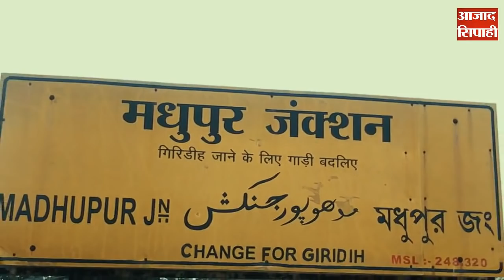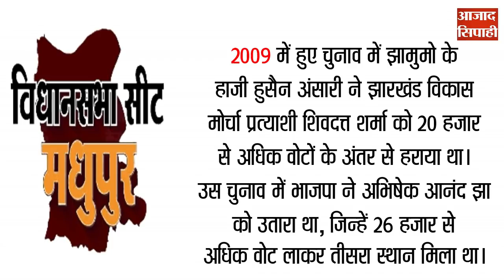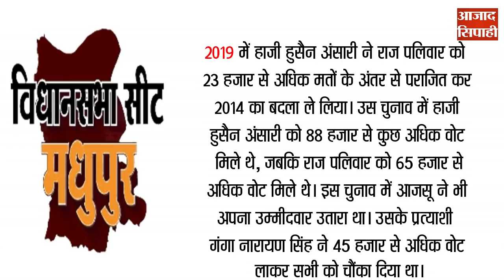मधुपुर में क्या गंगा पार लगा पायेंगे भाजपा की नैया ! | आजाद सिपाही विशेष